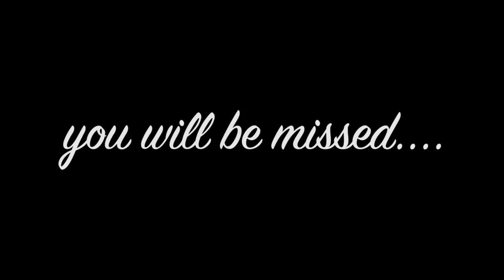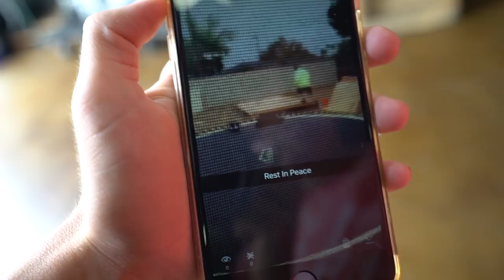SAYING GOODBYE TO HIS HAIR!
S/O to Danny Duncan for the inspiration:) SOOOO i shaved mavericks head.